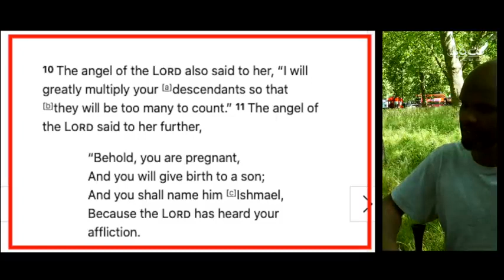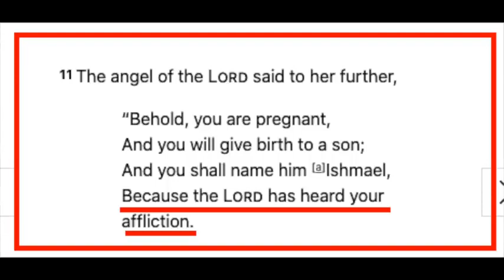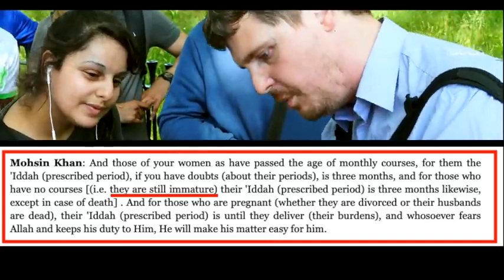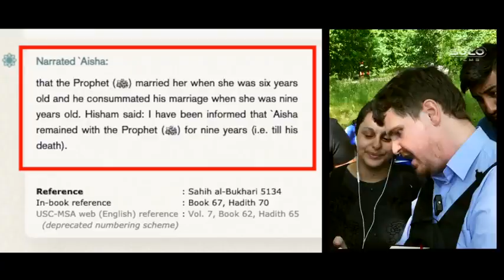New Islamic ch!ld marriages Scientific mistakes in the Qur'an Pt 1 480 x 854